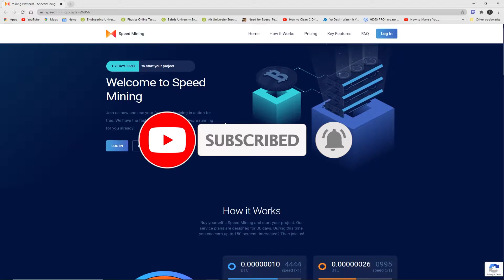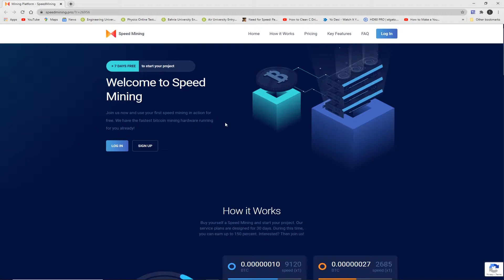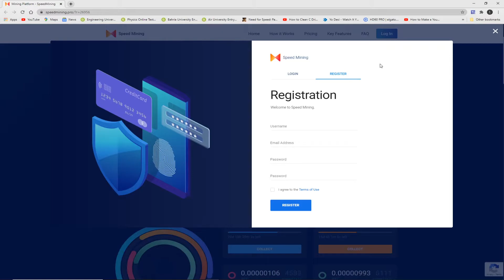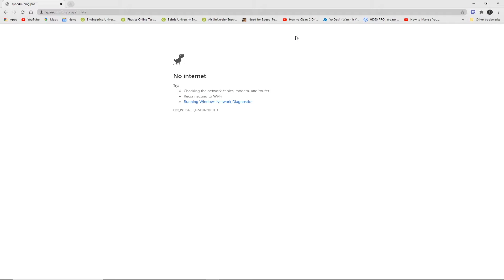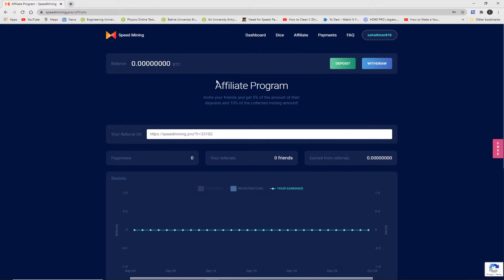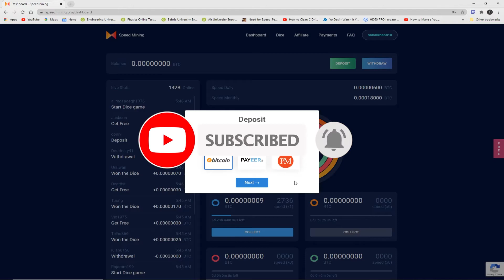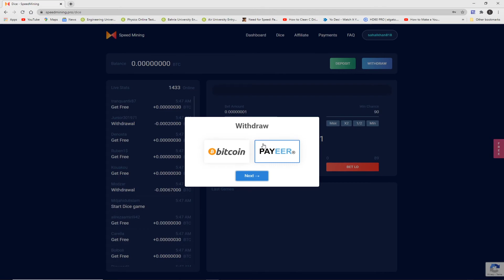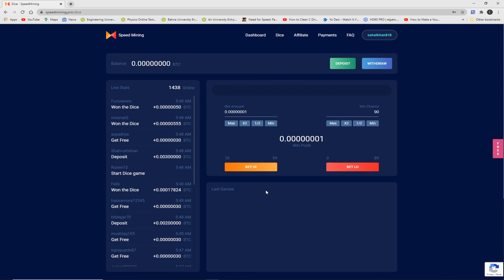New Free Bitcoin Mining Website 2020 || New Free Cloud Mining Website || Best Bitcoin Mining Site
Hi Friends

In this video i share about

Follow me on LBRY:
Watch Videos on LBRY:
1. LBRY Credit Full Review - How To Verifiy LBRY Account - Watch & Upload Video To Earn - Instnt Payout.

2. New FREE Crypto Earning Site | Earn FREE LBRY Coins | Exchange Listed | Watch Videos & Earn | JOIN!!

top bitcoin mining sites, dogecoin mining website,